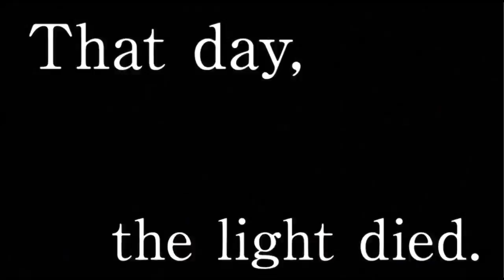[achinlabs] - November 2018 Feh Channel Live Reaction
achinlabs restreams a promotional video for a silly mobile game and loses his mind. No longer relevant.